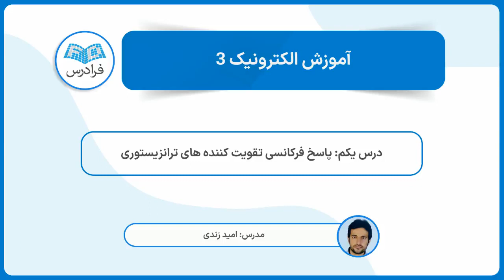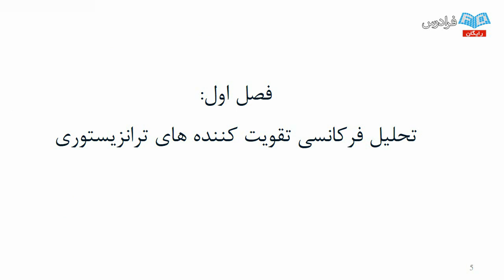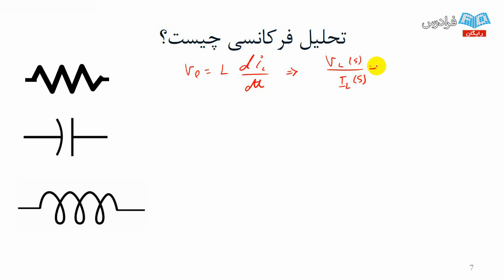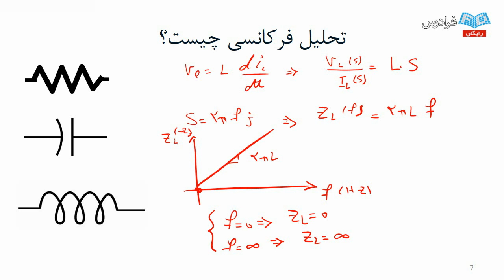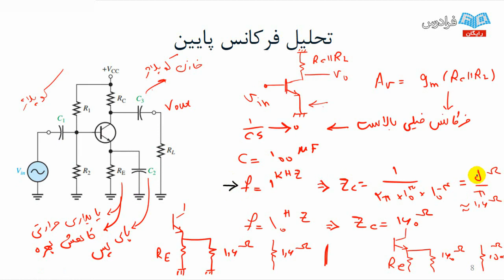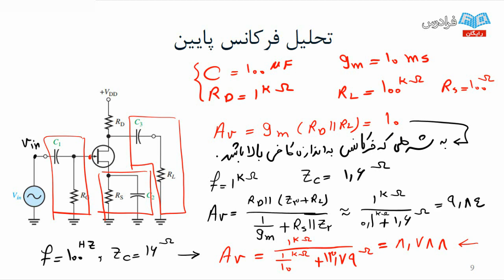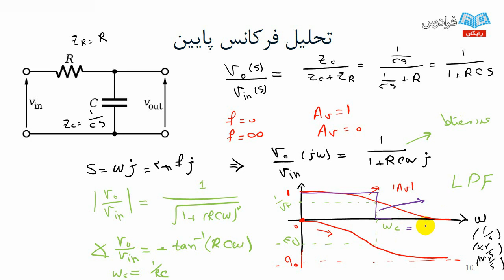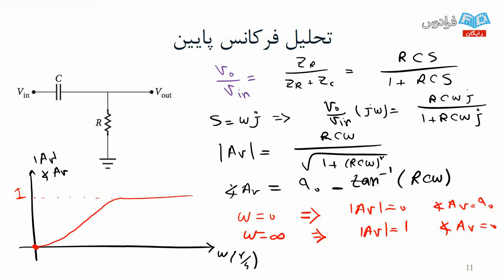آموزش الکترونیک 3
FaraDars: آموزش الکترونیک 3 - (برای مشاهده نسخه کامل آموزش به لینک زیر مراجعه کنید)

درس الکترونیک ٣ در ادامه درس الکترونیک ١ و ٢ ارائه می شود و در این درس به مباحث تکمیلی تحلیل مدارات الکترونیک، از قبیل مشخصات فرکانسی تقویت کننده ها، جبران فرکانسی، اسیلاتورها (Electronic Oscillator) و تقویت کننده های عملیاتی پرداخته می شود.

در این آموزش ویدئویی، سعی خواهیم کرد با مثال ها و بیانی ساده و شیوا مفاهیم پایه ای و بنیادی الکترونیک ٣ را آموزش دهیم. لازم به ذکر است که این آموزش در ادامه مجموعه آموزشی الکترونیک ١و ٢ از مجموعه آموزشی فرادرس می باشد و لازم است دانشجویان عزیز با مطالب الکترونیک ١ و ٢ آشنایی کامل داشته باشند.

آموزش الکترونیک 3 - (برای مشاهده نسخه کامل آموزش به لینک زیر مراجعه کنید)